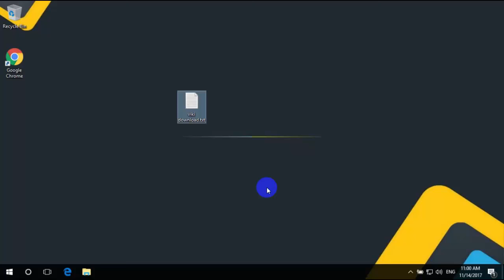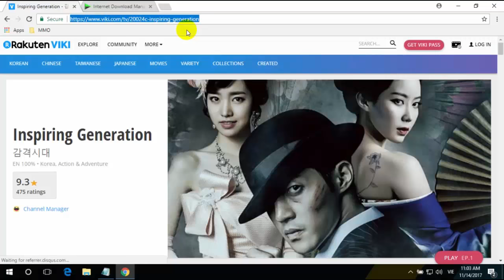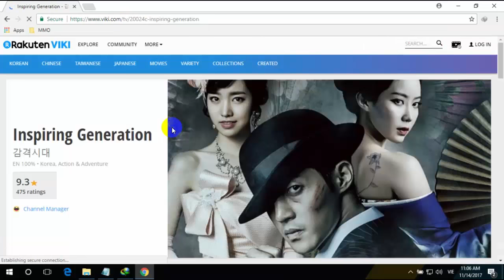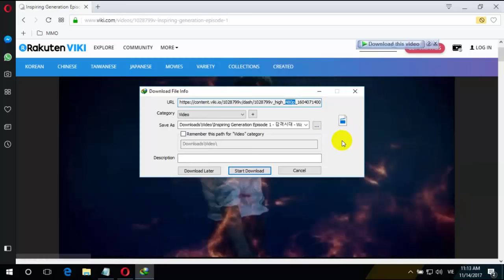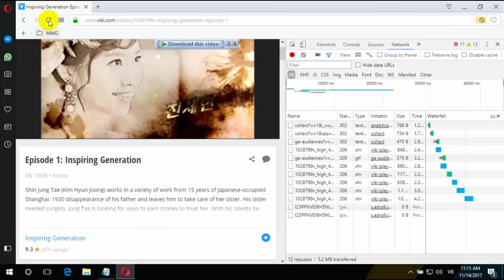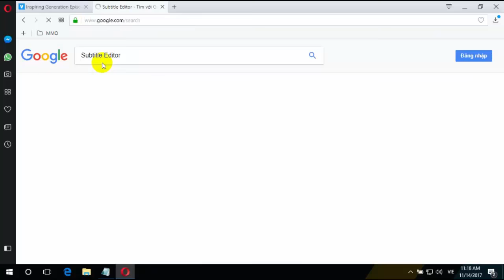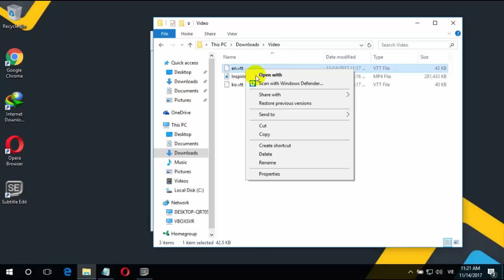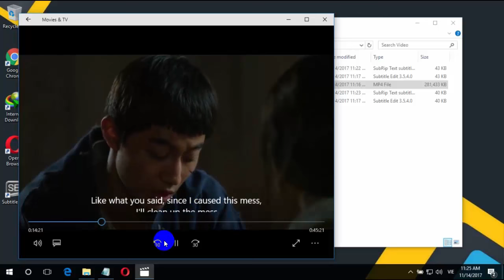How to download video and subtitle from viki.com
How to Download Subtitles from Viki.com .How to download videos with subtitles from viki.com

Viki is a well known movie website, you may have heard of it. The video here is quite secure, if you do not have an account, you can only view the video at 480px low quality only. However, that quality also ensures that the video is smooth and smooth.